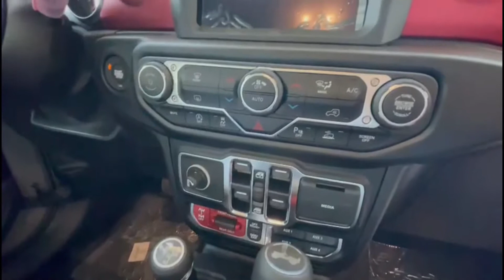Going to Book Jeep Wranguler